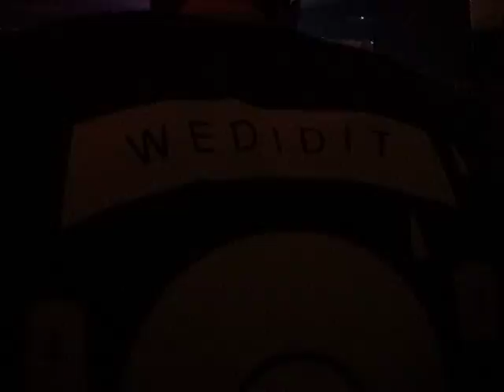RL GRIMES w/ SALVA - POST COACHELLA @ CHECK YO PONYTAIL 2 - 4.16.2013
POSTCHELLA
IHEARTCOMIX PRESENTS ECHOPLEX CHECK YO PONYTAIL 2 BONANZA

SUP HOMIES.
RL GRIMES & SALVA SUP BROZ